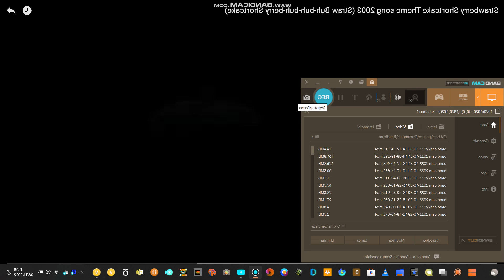NSWIDT Strawberry Shortcake Theme Song 2003